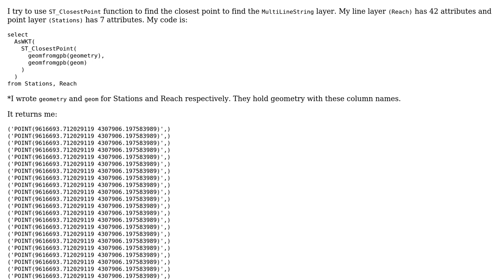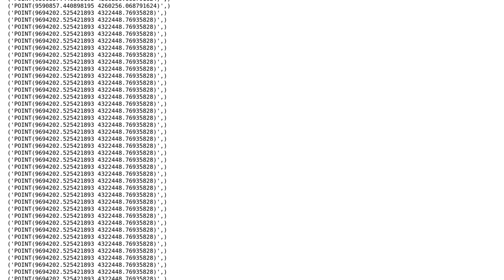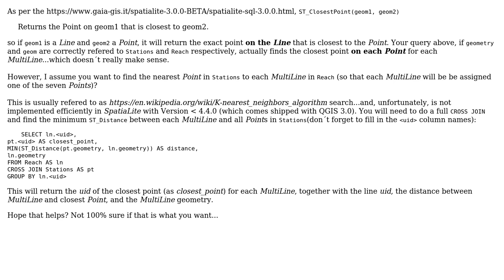GIS: ST_ClosestPoint usage in QGIS 3.0 (2 Solutions!!)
GIS: ST_ClosestPoint usage in QGIS 3.0

With thanks & praise to God, and with thanks to the many people who have made this project possible! | Content (except music & images) licensed under CC BY-SA | Music | Images & others | With thanks to user Mustafa Ucar user geozelot user bugmenot123 and the Stack Exchange Network Trademarks are property of their respective owners. You are responsible for your own actions.